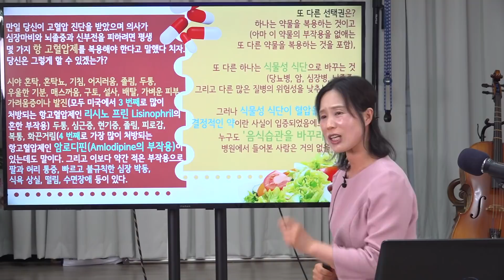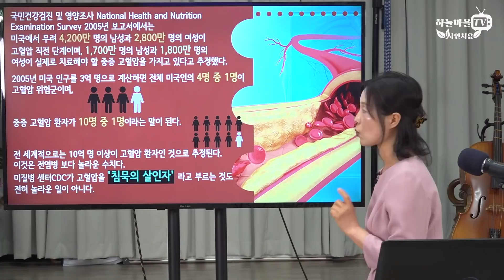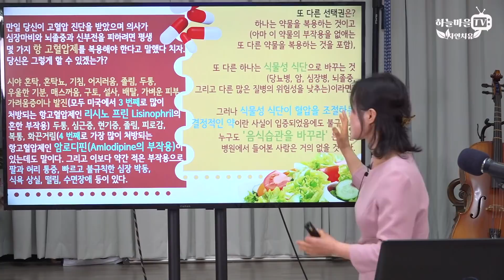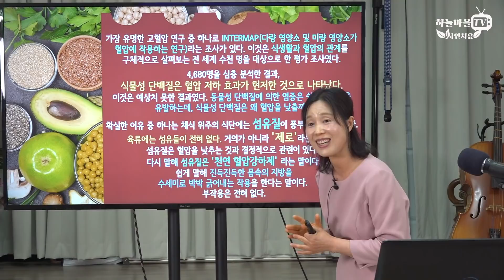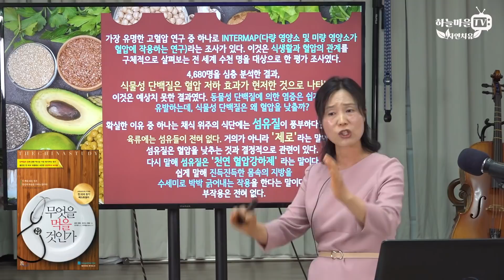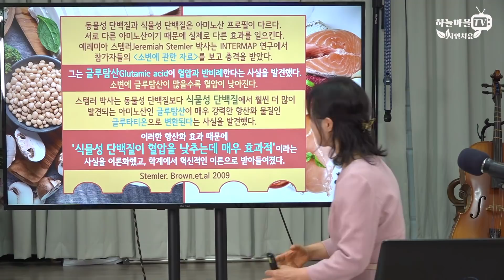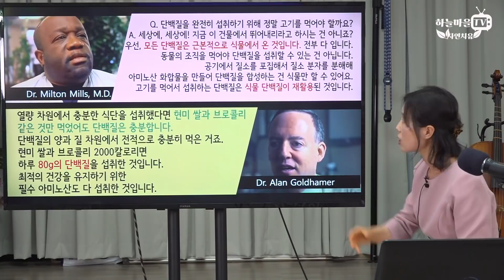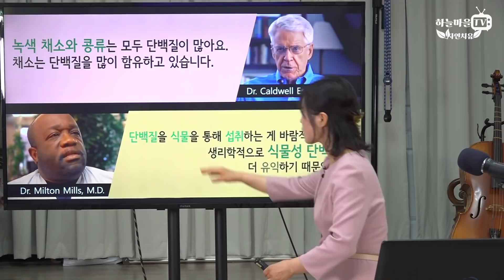침묵의 살인자, 고혈압 조절하는 결정적인 약 [고혈압약 심장병에좋은음식 고혈압식단 식물성단백질]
많은 사람들을 죽음에 이르게 한 심장병과 뇌졸중등 중증질환은 대부분 고혈압과 깊은 관련이 있습니다.
흔히 처방받는 부작용이 넘쳐나는 고혈압약이 아닌 고혈압의 근본적인 원인을 해결하고 부작용이 전혀없는 결정적인 약을 소개합니다!